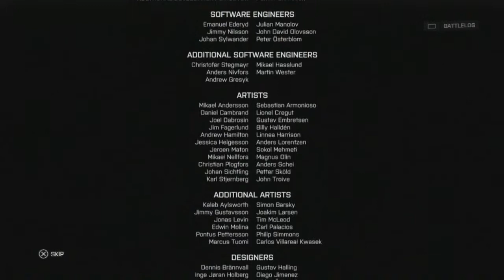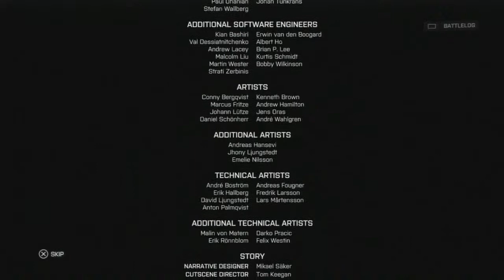BattleField 4: Playthrough: Final Episode: An Ending with a Blow